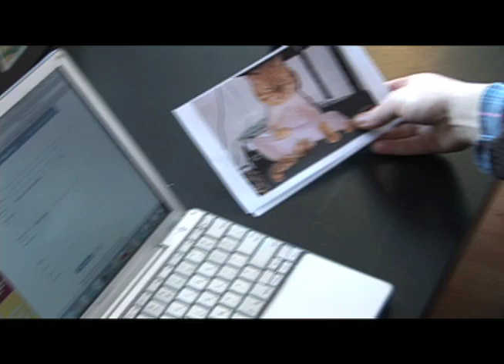Naked Eye Magazine - Truth or Dare with Jon Dore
A series of dares featuring the hilarious and irreverent Jon Dore, host of the Comedy Network's "The Jon Dore Television Show".